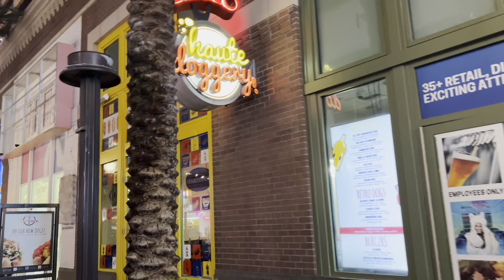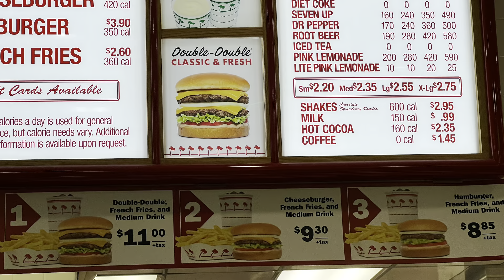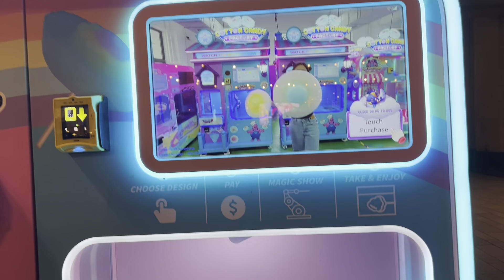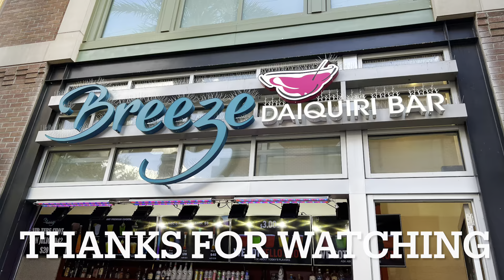Las Vegas CHEAP EATS on the Strip | Pizza, Burgers, Shake and Lobster & Shrimp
We ate so good on the Linqs  Promenade    Gordon Ramsey fish n chips. Lobster and Shrimp combo box and it was good. In & out was so cheap. $11.00 for combo drink included. We upgraded to a shake I think for 1.00. The pizza was good at flour and barley.